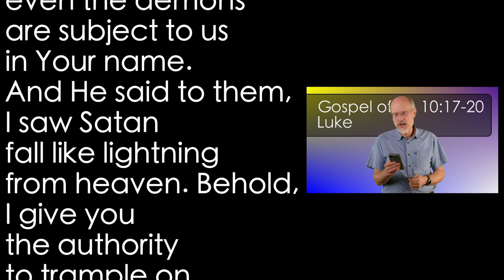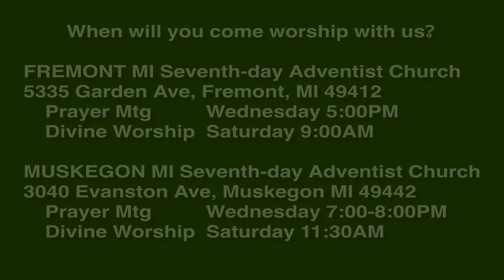Luke 10:17-20 The Seventy Return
Upon the return of the disciples, Jesus says He saw Satan fall like lightning from heaven.